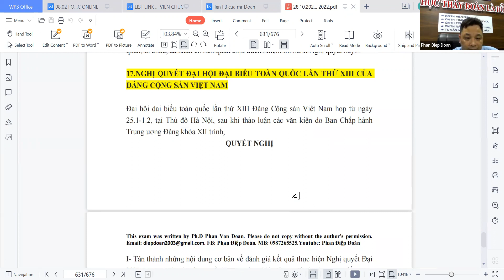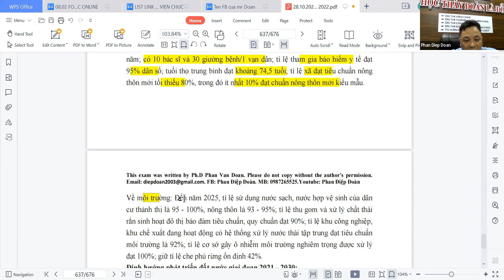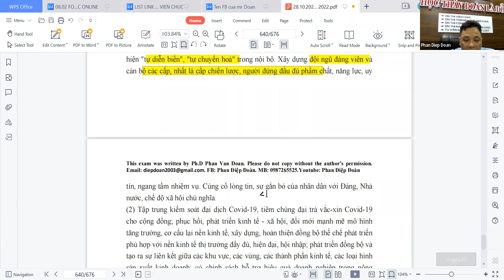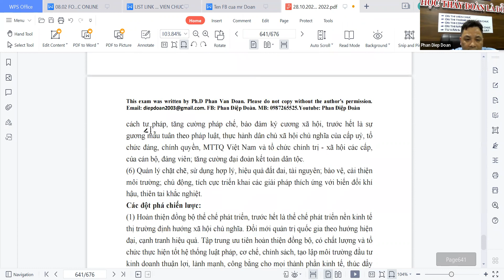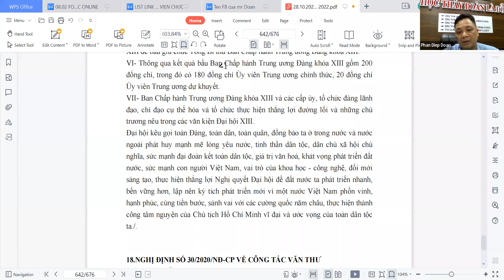HOCTHAYDOANLADO.VN: VIDEO BÀI GIẢNG TỪ KHÓA CỦA NGHỊ QUYẾT ĐẠI HỘI ĐẢNG LẦN THỨ XIII